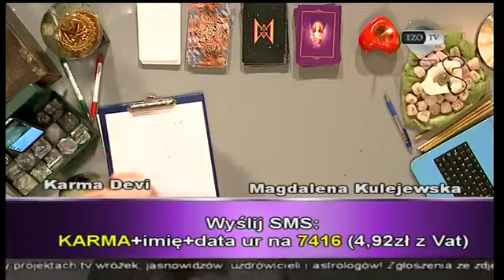2016 11 15 Magdalena Kulejewska w programie EZO TV